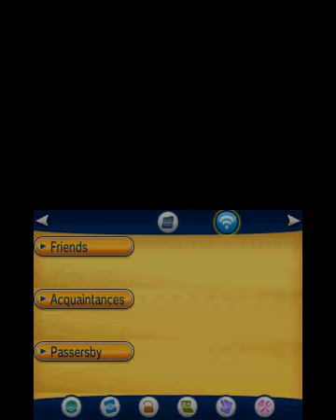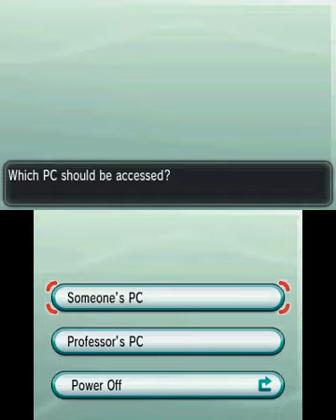Pokémon X - Part Three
Pokémon X
Play-through Part 3
Santalune Gym